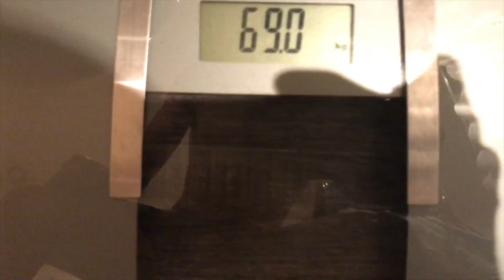A Gift For Her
Hey guys welcome to another VLOG! I hope you enjoy!